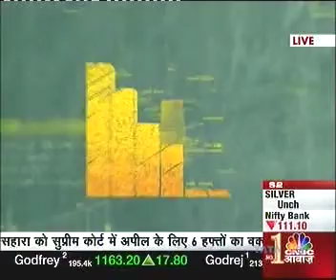Mr. Ravi Aggarwal As a panelist in the launch of PEHLAKADAM Season 3, an Initiative By CNBC Awaaz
Signature Global, Co Founder and Managing Director, Mr. Ravi Aggarwal As a panelist in the launch of PEHLAKADAM Season 3, an Initiative By CNBC Awaaz.